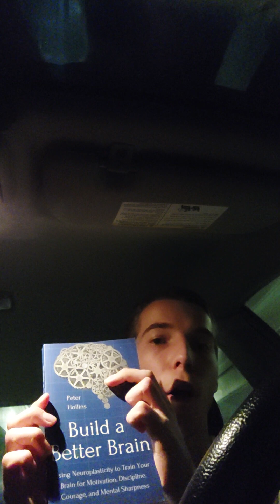How and why to do visualization